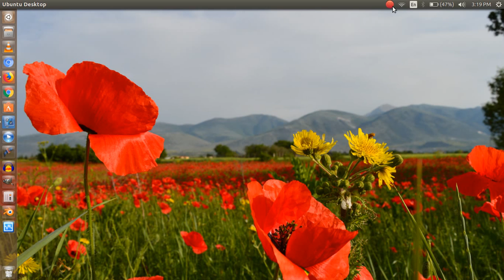Must have Ubuntu Apps in 2019